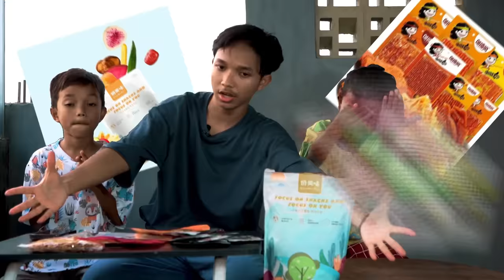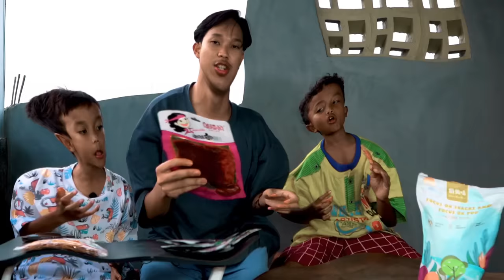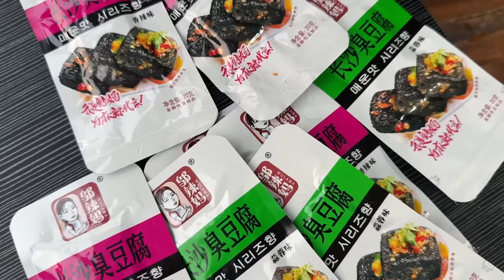KAPOK MAKAN MAKANAN LUAR🤢_JALAL NYERAH!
KIRA KIRA MAKANAN APA LAGI YANG KITA COBAIN ? TUNGGU KONTEN SELANJUTNYA ... DAN KOMENT DI KOLOM KOMENTAR

   supaya makin semngat lagi buat konten² selanjutnya!

_bussiness Endors/brand youtube_

thanks teman²